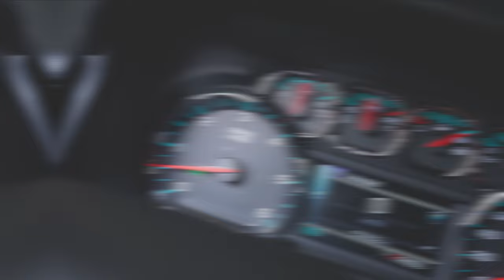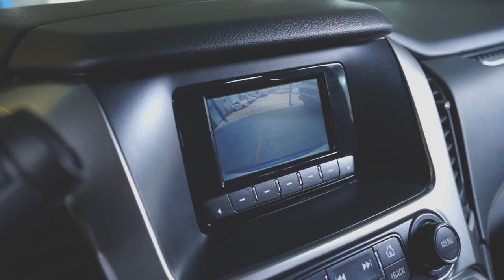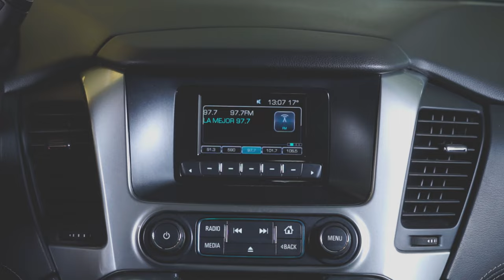Chevrolet / Suburban / 2017 - 7682 - 7683